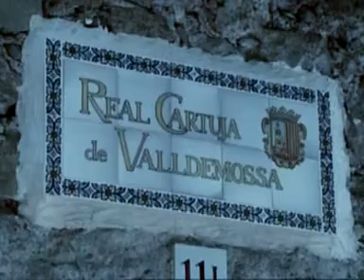Плетнеев Часть 1-4.mpg